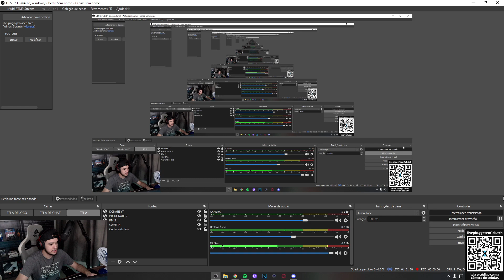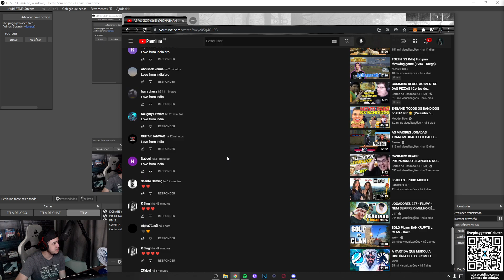sem1 reacts A7 x GOD